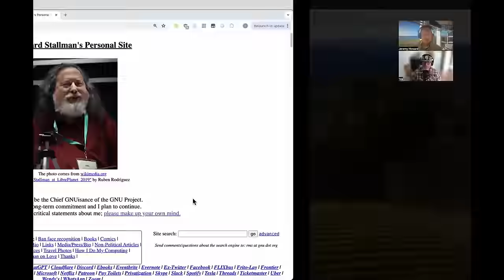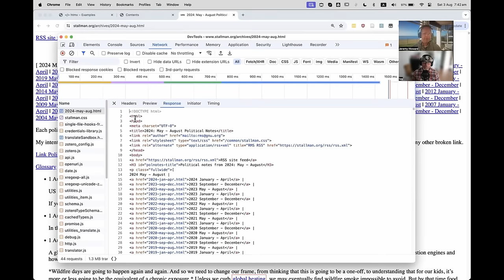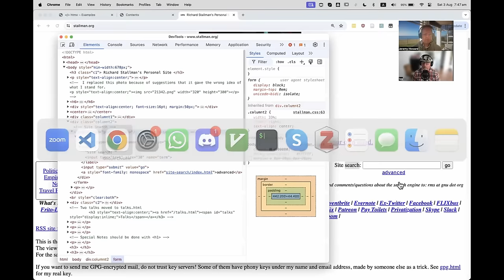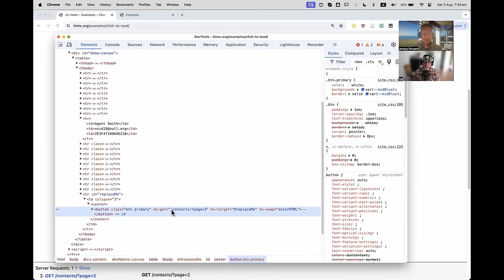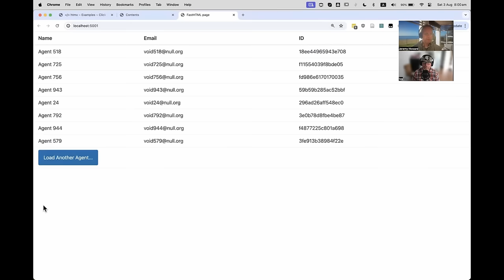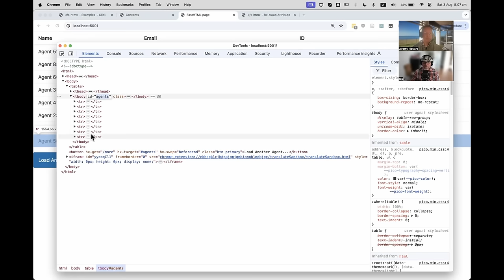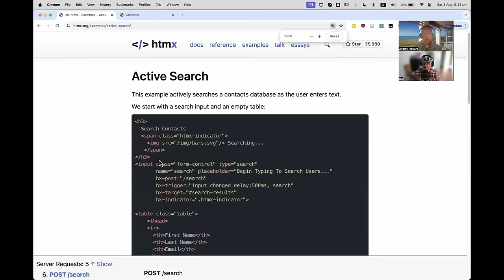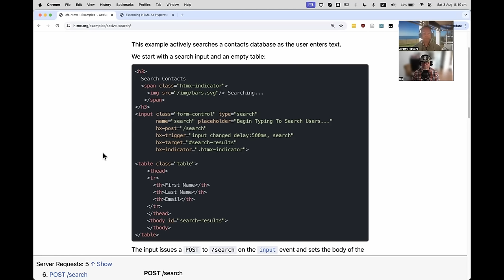How HTMX is changing the web, with Carson Gross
FastHTML ), which reinvents how web apps are built, is heavily based on the work of Carson Gross. So I interviewed him. It was one of the most fascinating interviews I've ever done.

I believe Carson is a genius, and that his HTMX ) project is a work of genius. I put it to him that HTMX was "discovered, not invented"---i.e that he has unearthed in it something deeper within the hypermedia system itself; Carson agreed with that view.

HTMX is an emerging technology that promises to simplify web development. It is a library that extends HTML to provide powerful capabilities without the complexity of traditional JavaScript frameworks.

00:00  Introduction to Carson Gross & HTMX
01:35  Understanding HTMX
04:00  The First Part of the Book: HTML & HTTP
06:13  Exploring the Web
07:19  The Core Network Format: HTTP
09:16  The Evolution of the Web & the Role of Forms
11:03  The Limitations of Forms & the Rise of Web Applications
14:04  The Constraints of the Web & the Need for HTMX
17:16  The Power of HTMX & its Potential to Revolutionize the Web
19:05  Understanding the Constraints of Traditional Web Apps
22:01  Understanding HX Attributes in FastHTML
28:28  Understanding HX Target & its Use Cases
29:37  Refactoring the Button & Understanding HX Swap
31:00  The Surface Area of HX & its Limitations
37:28  Embracing Existing Ideas & Technology
41:06  Learning & Understanding HTMX
49:02  HTMX Events & Custom Events
51:10  HTMX & JavaScript Integration
53:16  HTMX & FastHTML
57:06  HTMX & Drag-and-Drop Functionality
01:01:03  The Evolution of Web Development
01:05:39  The Discovery of HTMX
01:12:02  The Importance of Looking Back & Learning from the Past
01:14:33  The Power of Humor & Meme Culture
01:20:01  The Importance of Positivity & Authenticity
01:22:07  The Future of Browsers & Web Development
01:22:49  HTMX & its Potential Impact on the Web
01:24:12  The Future of HTMX
01:25:34  Exploring Other Projects
01:28:09  Introducing Hyperscript
01:33:03  The Importance of View Source
01:35:09  HTMX & Hyperscript
01:37:01  FastHTML & Community Reaction
01:40:02  Cache & Policies
01:41:11  Community & Inspiration
01:43:29  Efficiency &  Code Quality
01:45:44  Tinkering & Creativity

(chapter titles thanks to @ElectricEric2030)